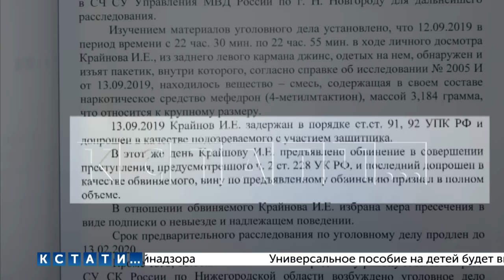Полицейским, которые подбросили наркотики при задержании, вынесен приговор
Сотрудникам полиции, обвиняемым в том, что подбросили наркотики задержанному, сегодня был вынесен приговор. Камера видеонаблюдения зафиксировала, что при задержании полицейские избили задерживаемого Игоря Крайнова, проделали какие-то манипуляции с его карманом, а потом оттуда при понятых достали наркотики. О камере полицейские не знали, и после обнародования видеозаписи случился скандал, и их задержали. Своей вины они не признают.